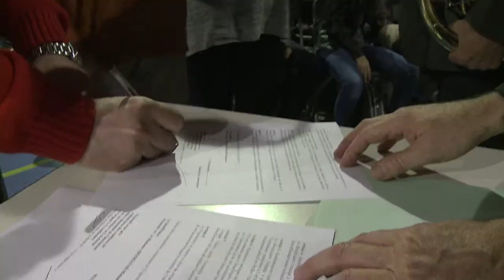Remise d'instruments de musique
Trombone, flûte, contrebasse… Les 25 jeunes musiciens de la nouvelle promotion de la classe orchestre du collège Henri Sellier recevaient officiellement leur instrument, le jeudi 12 novembre. Une cérémonie conviviale et solennelle, ponctuée de concerts, notamment de leurs aînés.